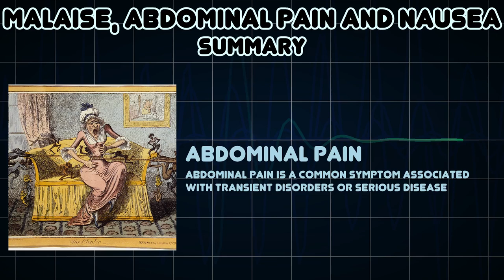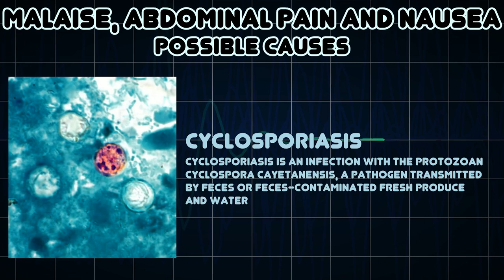Malaise, Abdominal pain and Nausea (Medical Symptom)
Possible causes of Malaise, Abdominal pain and Nausea (Medical Symptom)